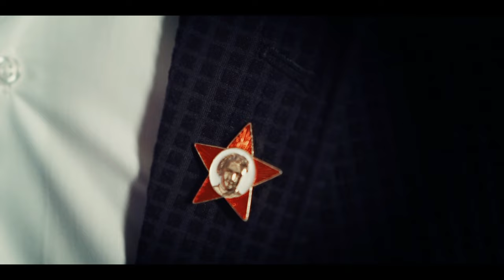Сергей Сухачёв - Седина - не беда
Сергей Сухачев - Седина-не беда
(муз и сл. С.Сухачев)
Продакшн: Дмитрий Шевелёв